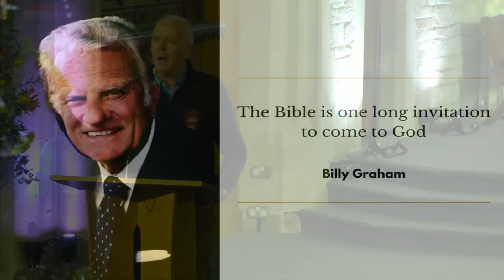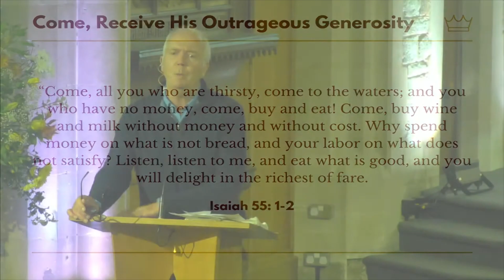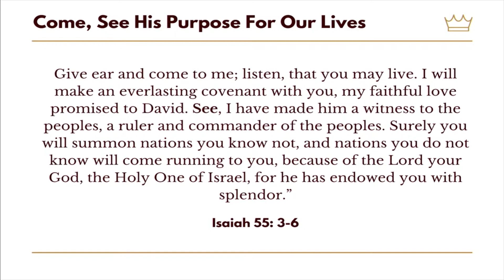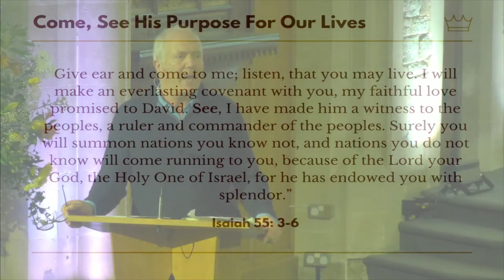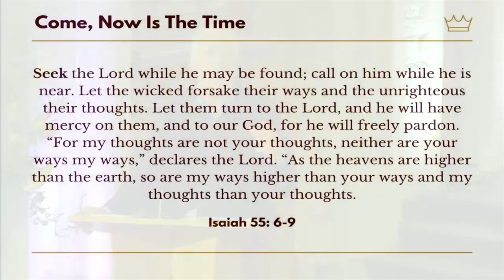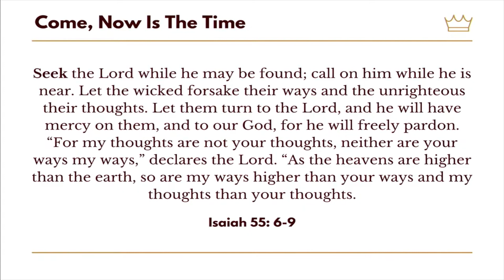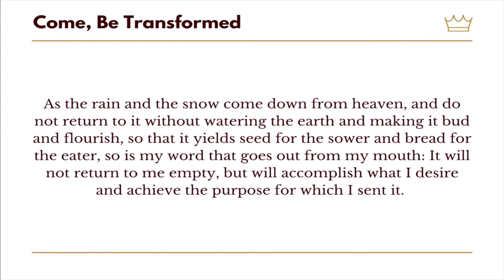Crown Him The Lord of Love - Andy Perry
Catch up on Sunday's service where Andy Perry began our new series 'Crown Him', speaking on 'Crown Him The Lord of Love'.